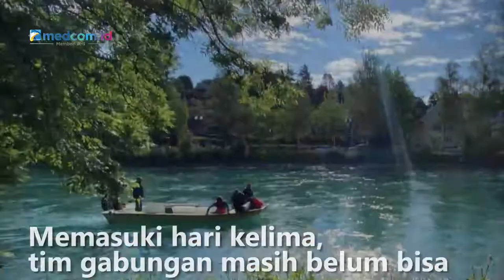Hari Kelima Pencarian Eril, Air Keruh Lelehan Salju Jadi Kendala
Memasuki hari kelima, tim gabungan masih belum bisa menemukan keberadaan Eril. Meski menggunakan teknologi canggih, partikel lelehan salju di Sungai Aare Swiss menjadi penghambat proses pencarian

Upaya pencarian Eril oleh tim SAR kembali dilanjutkan hari ini. Tim Gabungan melibatkan polisi, polisi maritim dan pemadam kebakaran sebagai pilot drone. Senin 30 Mei 2022 adalah hari kelima pencarian Eril sejak dinyatakan hilang di sungai Aare Swiss, Kamis (26/5/2022).

Operasi bawah air telah dilakukan sebelumnya menggunakan boat search dengan area pencarian mengerucut pada lokasi yang dinilai paling potensial di wilayah Marzii. Pencarian juga diperluan ke area pintu air, namun tim belum menemukan apapun.

Polisi maritim setempat mengatakan, proses pencarian belum membuahkan hasil yang diharapkan lantaran terkendala kondisi air di sungan Aare, Swiss.